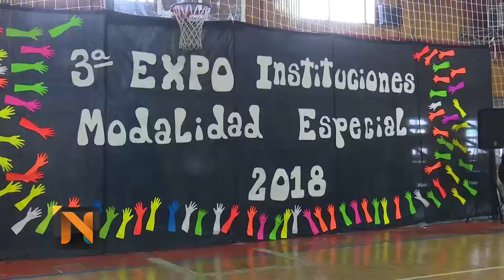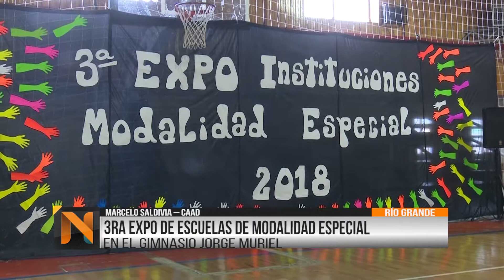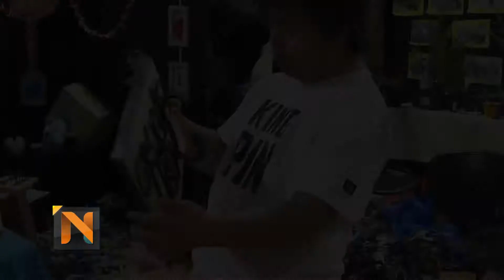Escuelas especiales abrieron su muestra anual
Hoy, hasta las 20 horas, tenés tiempo de recorrer la 3ra expo de instituciones de modalidad especial. El evento cuenta con diferentes stands de los talleres que se brindan en las instituciones.